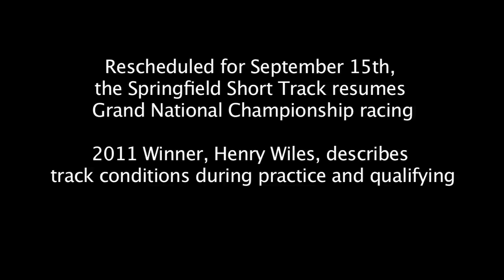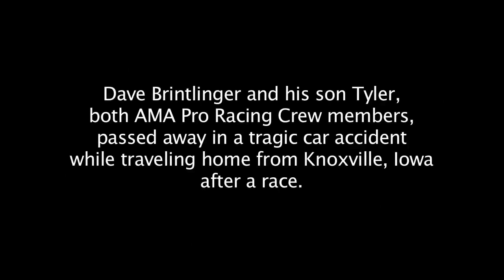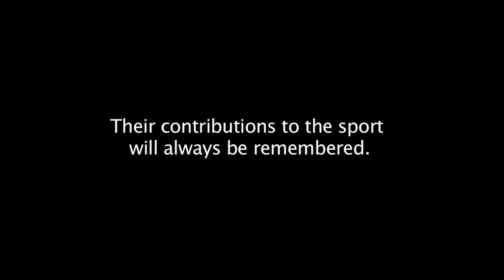Henry Wiles - 2012 Springfield Short Track - AMA Pro Flat Track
#17 Henry Wiles honors the tragic loss of AMA Pro Racing crew members, Dave and Tyler Brintlinger.  Wiles considers racing jet skis at the AMA Pro Harley-Davidson Insurance Springfield Short Track.  The event was rained out and rescheduled for September 15th.  The IMDA changes the size and layout of its tracks each year to keep the GNC paddock on their toes.  Hank takes us on few hot laps during qualifying aboard his Kawasaki KX450F courtesy of GOPRO Hero HD cameras.